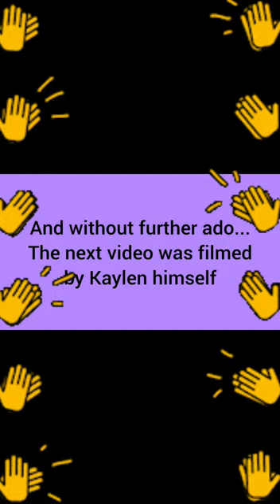GOING CRAZY!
Kaylen goes all kinds of crazy and bananas in these behind-the-scenes clips of his life. Also featuring Mickey Mouse!